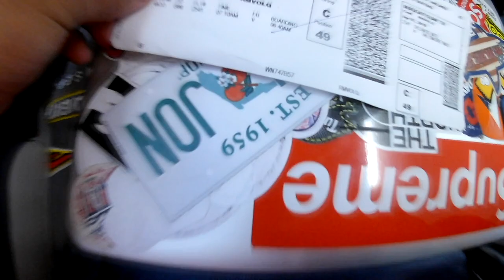Calvert Hall Baseball Florida Trip 2018